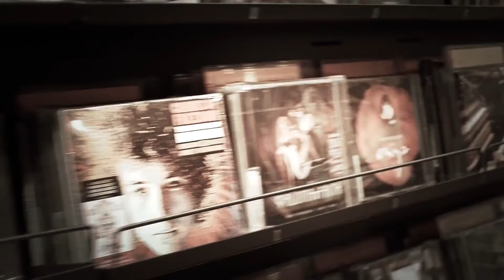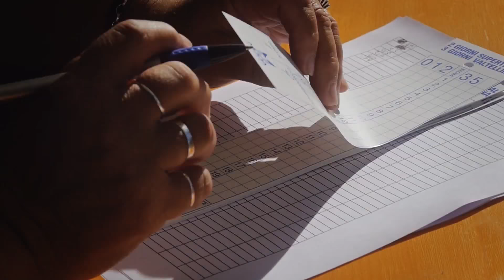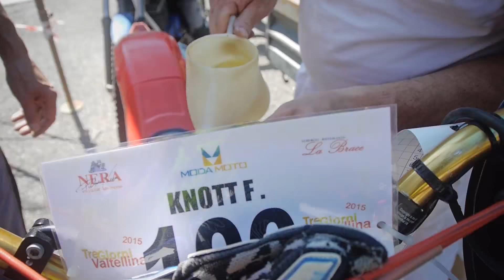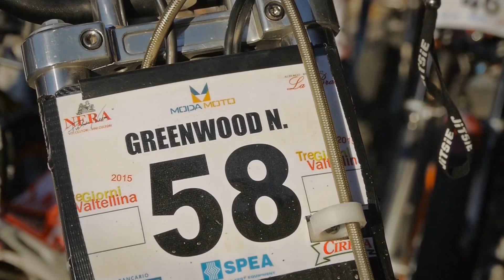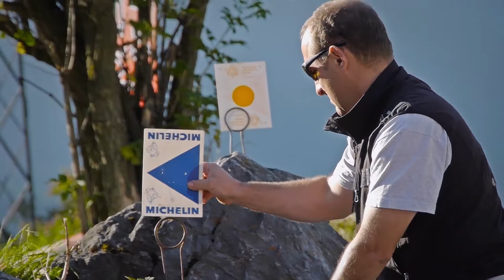3GV 3 giorni della Valtellina 2015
LightBulb prod is a production house specializing in digital entertainment applied to sport, corporate and music videos.
We offer full service in producing audio/video material from beginning to end:
- project' s development
- production
- post-production
- authoring DVD